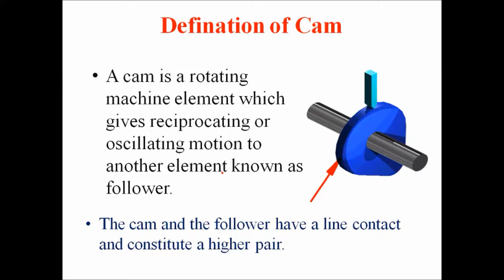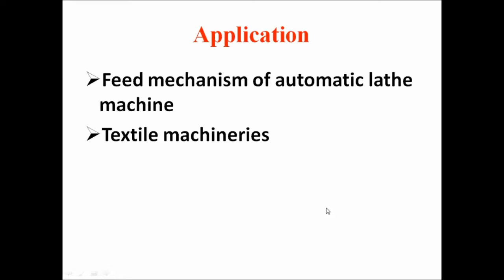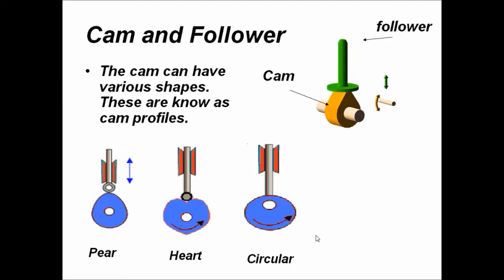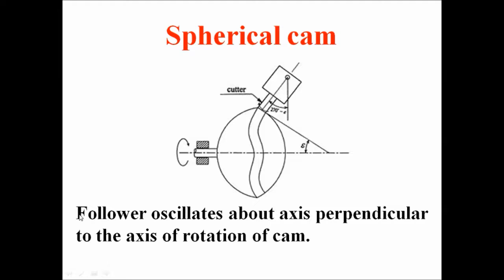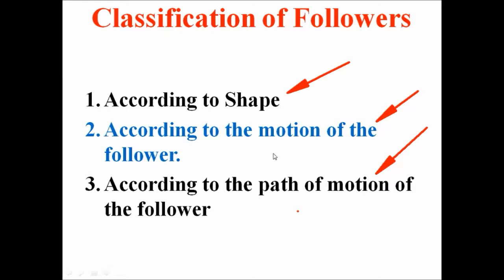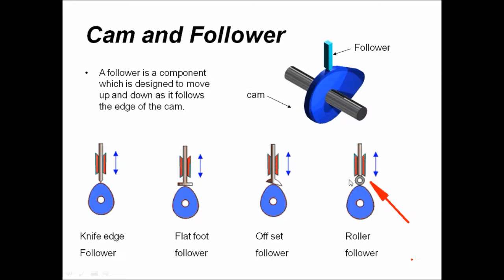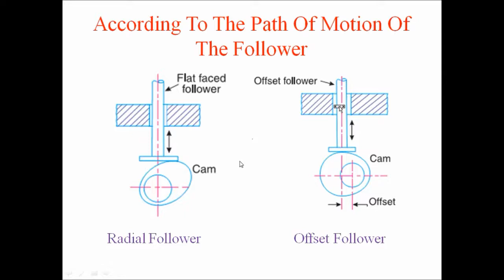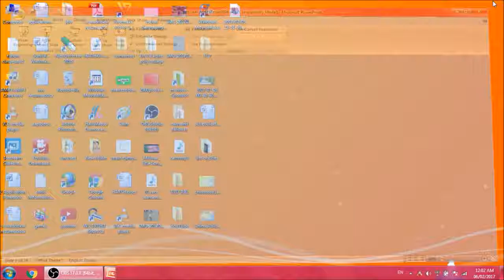cam and follower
definition, concept ,applications ,examples and classification of followers is covered